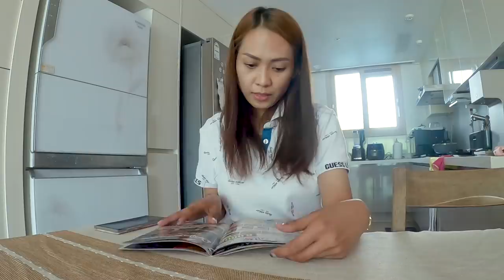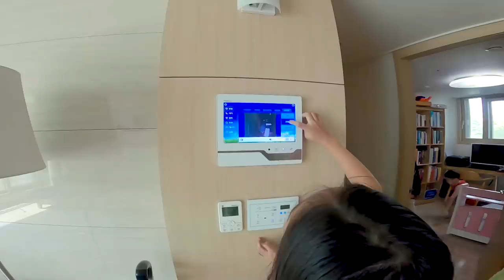KOREANS TRIED PLAYING FILIPINO GAMES 🇰🇷🇵🇭 UNBOXING THE SILVER PLAY BUTTON!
Annyeong Tonetizens!